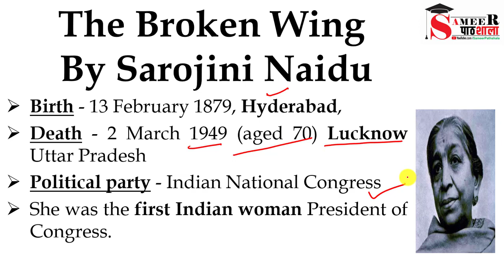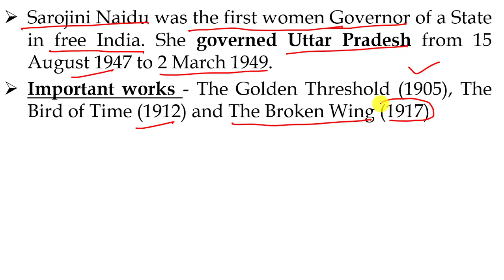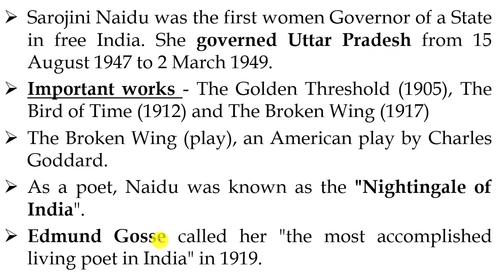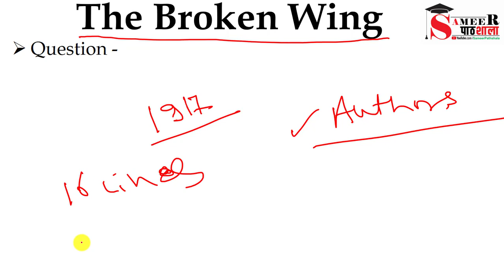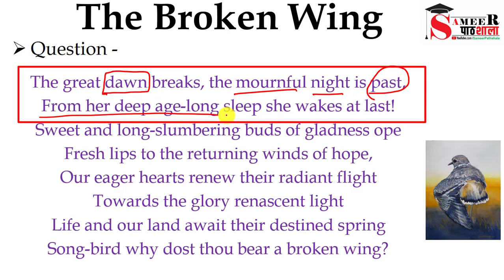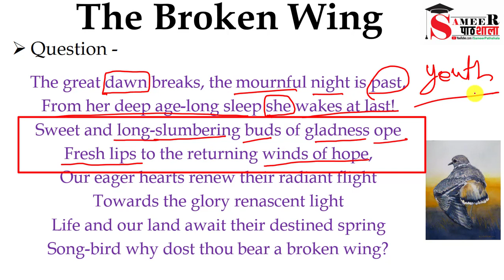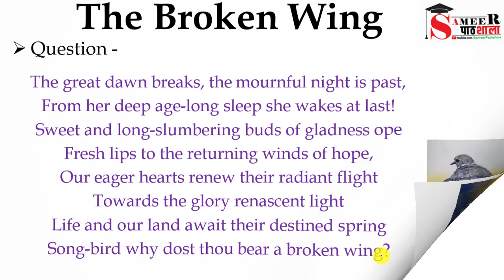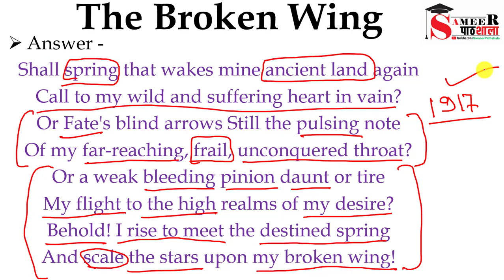The Broken Wing by Sarojini Naidu, Explained in Hindi (MP - TET)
Buy our literature book from Amazon (Click on the link below)

to join us on Telegram - TGT/PGT (Sub English - Target 2021

Free all TGT 2022 Classes